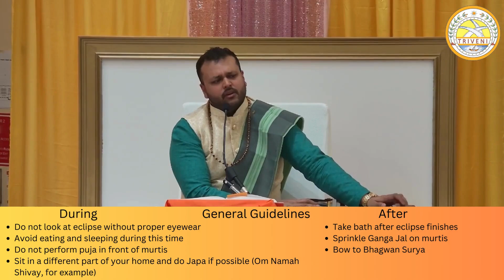Eclipse Surya Grahan on Monday April 8: How to Observe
Dr. Dhanrajh gives a description of how to properly observe this Surya Grahan, or Eclipse on Monday April 8.